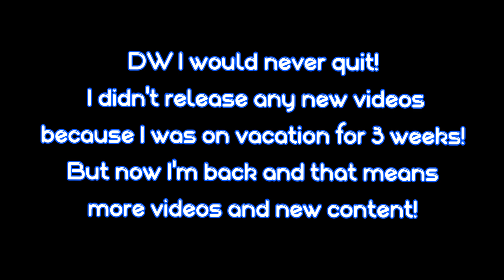I came back from vacation and this happened 😳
Settings:

Camera settings in this video:

Field of view: 110
Distance: 250 (NF clip) / 240
Height: 80
Angle: -4
Stiffness: 0.20 (NF clip) / 0.60

Controller settings (square)
0.55 controller  0.10 dodge (deadzone) 1.45 arial sens 1.45 steering sens